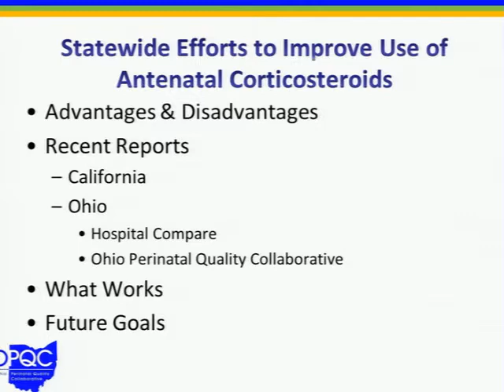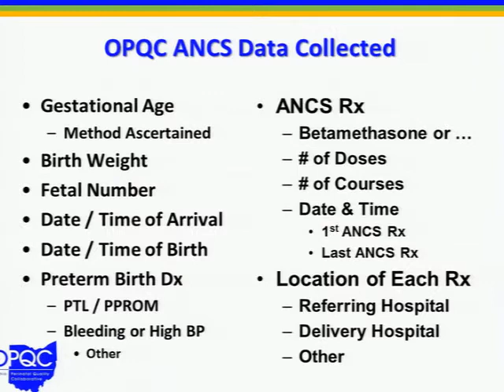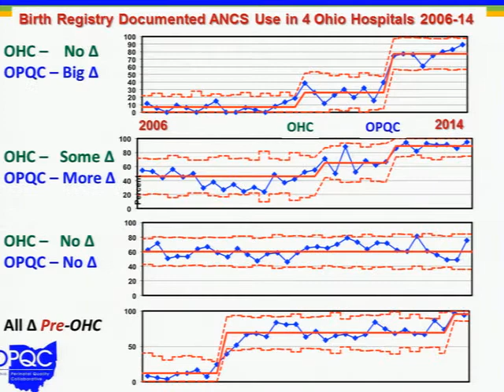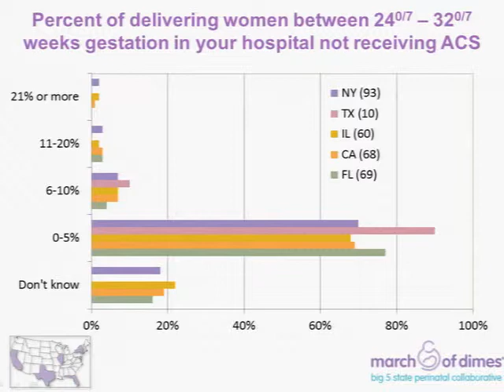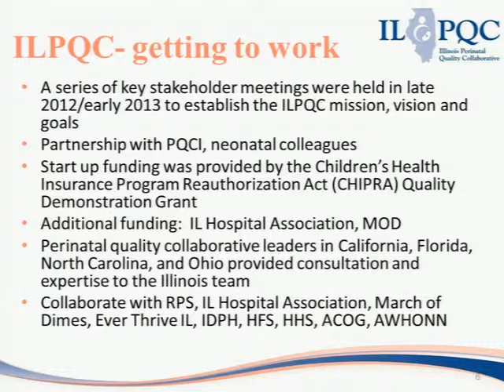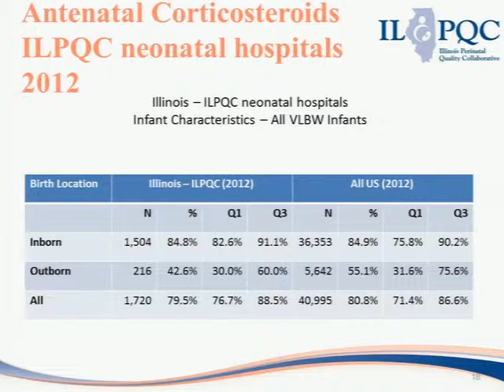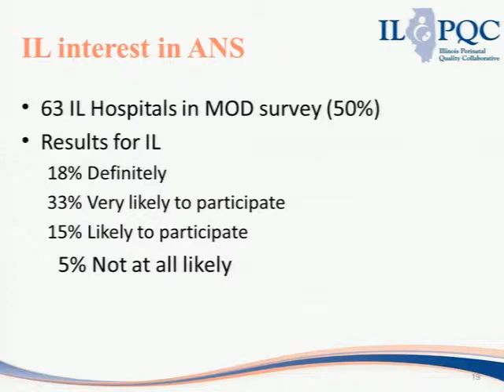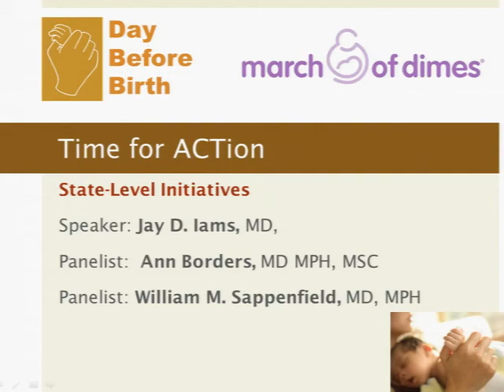Session 5: State-Level Initiatives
Speaker: Jay D. Iams, MD, Professor, Maternal Fetal Medicine, Ohio State University Wexner Medical Center
Panelist:  Ann Borders, MD, MPH, MSc, Clinical Assistant Professor, North Shore University Health System
Panelist: William M. Sappenfield, MD, MPH, Professor, Department Chair, Department of Community and Family Health, University of South Florida College of Public Health